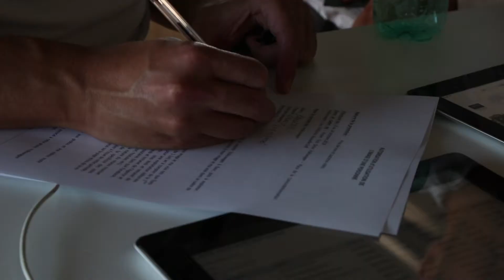Clip Centre essai véhicule verts